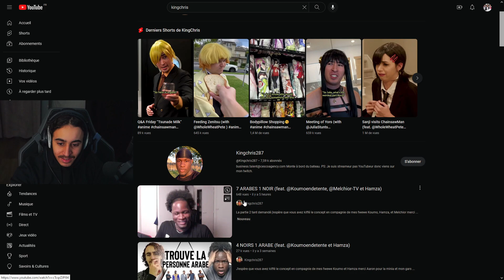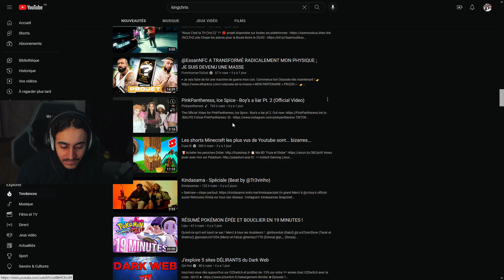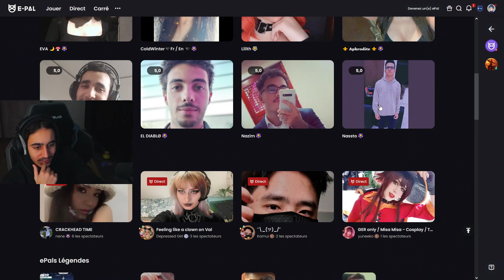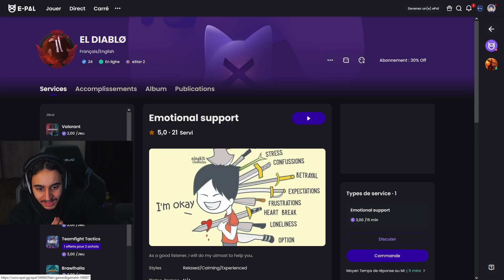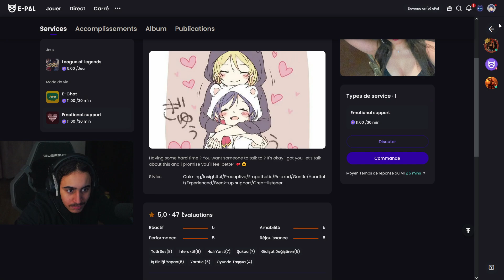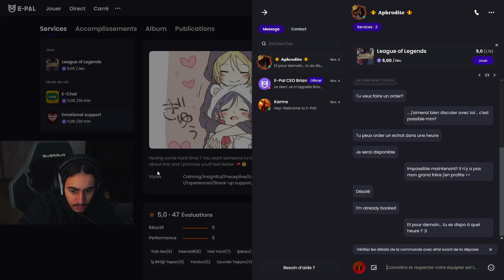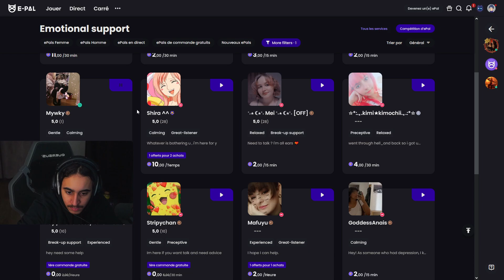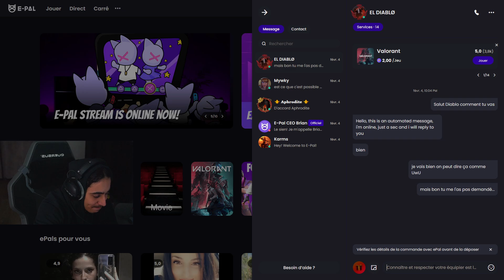Storytime de Hamza + il DRAGUE UNE EGIRL SUR UN SITE CHELOU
La chaine n'est en aucun cas lié à la wsh_tv merci la miff bonne soirée
Toute les informations sont disponible dans la bio

AUTRE NOM possible lors des recherches:
WshTV WSH TV Wesh tv weshtv wshtv rediffusion rediff wsh tv replay
wshtv replay wsh tv replay video
wshtv hamza wahib samy replay twitch